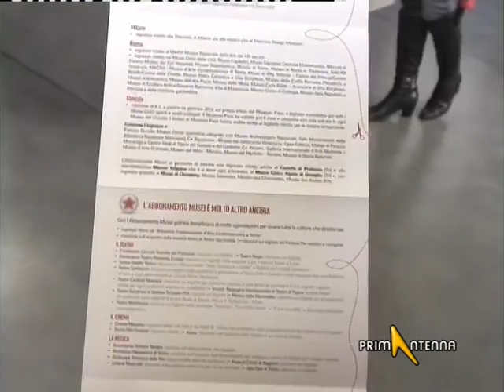TORINO: CARTA ABBONAMENTO MUSEI 2012